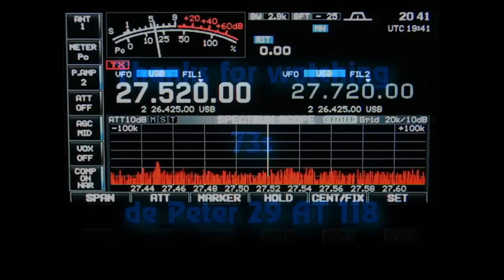18AT/RA58 Rally Acropolis, Greece - 15.05,2012 HD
18AT/RA58 "58th RALLY ACROPOLIS , RALLY OF GREECE"
Special Event Station (S.E.S)
by 18AT119 THEO and 18AT122 JIM